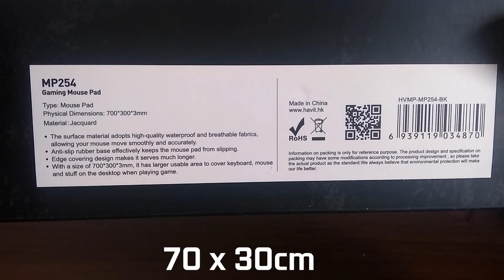Mouse Pad Havit MP254 - Unboxing & Overview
- Hoje trago para vocês mais um Unboxing do canal.
- Dessa vez mostrarei o Mouse Pad da marca Havit!
- Modelo: MP254.
- Um mouse pad moderno com um bom custo benefício!

- Today I bring you another Unboxing from the channel.
- This time I'll show you the Havit Mouse Pad!
- Model: HV MP254.
- A modern mouse pad with a good cost benefit!
- Doubts? Leave it in the comments!